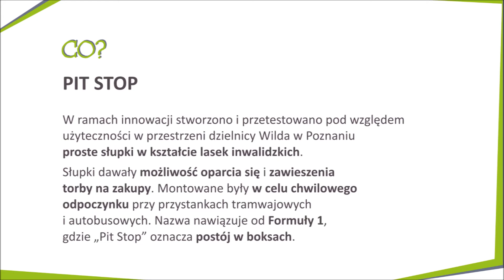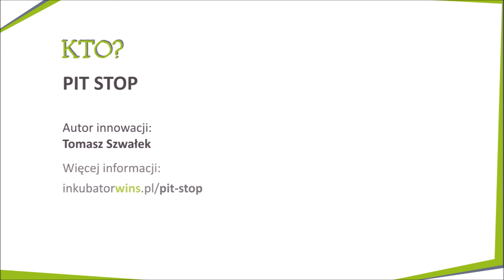Pit Stop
Potrzeba samodzielności życiowej w codziennych wyjściach osób starszych, np. po zakupy na lokalny ryneczek, do poradni lekarza rodzinnego czy apteki, zainspirowała innowatora do przygotowania rozwiązania.
Autor innowacji:
Tomasz Szwałek
Więcej informacji: